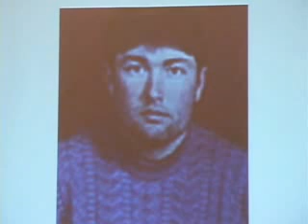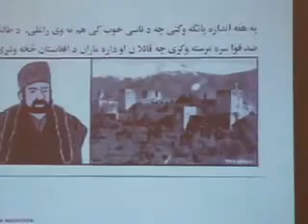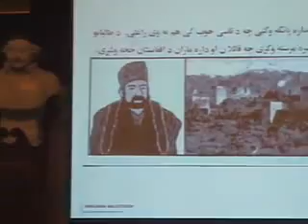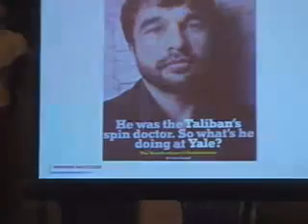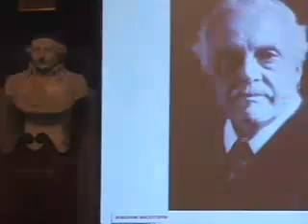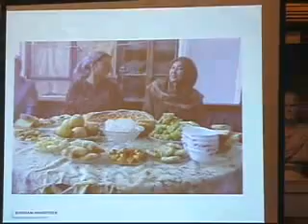Defending Guantanamo Bay Detainees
In a program cosponsored by Amnesty International USA, three lawyers currently defending prisoners in Guantanamo Bay talk about who the detainees are and why the United States continues to hold them.

Since the attacks of September 11, 2001, the United States government has held hundreds of men at Guantanamo Bay as part of its "global war on terrorism." Some see the methods employed there as necessary to protect ourselves against new and horrifying threats to national security. However, the secrecy and questions about the legality of the imprisonments have drawn concern from lawmakers, foreign governments, and human rights groups. They claim that such measures violate the Geneva Conventions, inspire anti-Americanism, and infringe upon the very foundations of our civil rights.